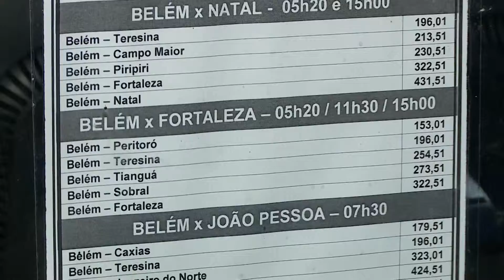Jornal Cultura - Aumento no valor do transporte